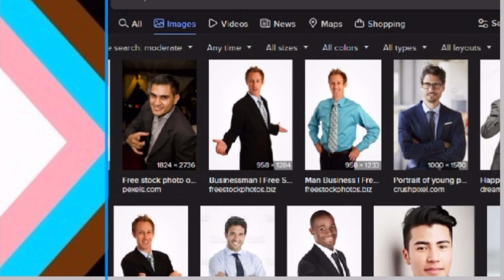Dramatic reading of a Shitpost I wrote last year || TSP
Ignore the faulty green screen at the start, I cant be bothered to fix it.

I wrote this last year while in a vc ignoring my friends while they shared memes. I have no idea what the idea came from but it exists now. is the world better for it? Who knows. also wow this took way too long I recorded the audio at like 6:30 ish am and at the time of writing this it is 1:11 pm.. I don't know what happened between those two points. (Also ignore my voice I have a lisp and a stutter, words hard and also I was trying not to laugh the whole time) ((the entire audio is like 4 minutes long I kept laughing dsaufoid))

Imagine the song "i am not eating bugs" playing in the Background the Entire time I was working on this, I think that makes it funnier and also because that is what actually happened.

Not gonna put them on blast but there is a specific person who kudosed this and the email is what gave me the idea. Everyone thank them for this creation

(I'm looking at it now and all this time I thought I named it "Stanley comes out of the Broom closet 2022 not clickbait" but it's just "Stanley comes out of the closet real 2022 not clickbait I feel lied to, but I'm the one that lying usadhaiofdha)
time taken: fuck if I know
Screenhots: 107
Ibispaint x layers: 76